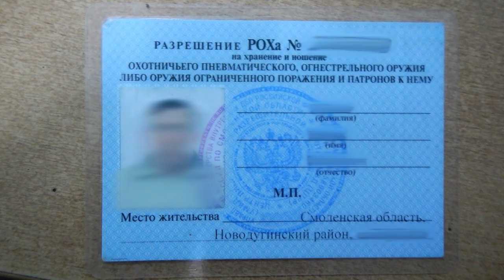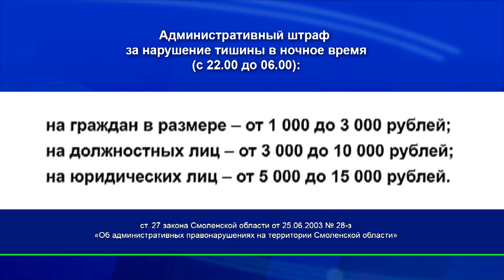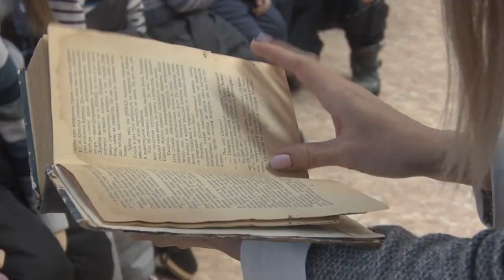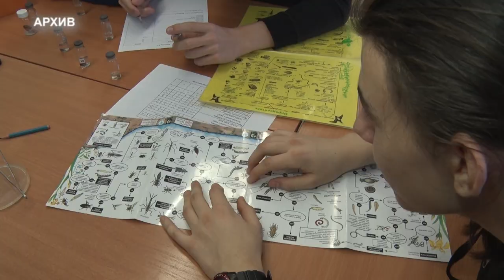Десна-ТВ: День за днем от 17.01.2019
В выпуске:
- "Это не я!": Пуля браконьера оборвала жизнь невинного животного;
- десногорская команда одержала блестящую победу на чемпионате школьной баскетбольной лиги "КЭС Баскет";
- таинственные святки-колядки: для детей проходят экскурсии по древним обычаям.